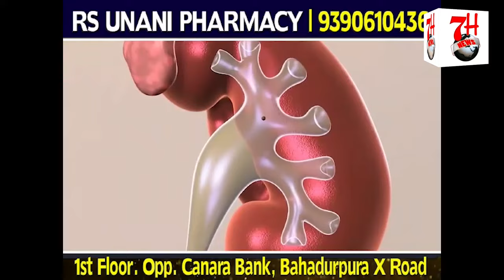Hyderabad Me Expo K Naam Par Behayai Ho Rahi Hai | 7h Tv News